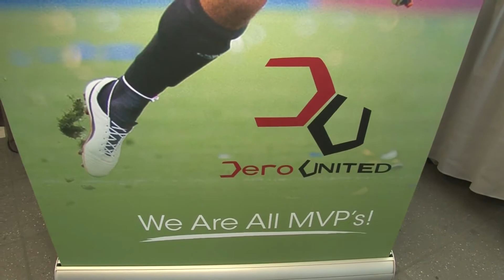Dwayne DeRosario, DeRo United Youth Soccer Tour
Dwayne DeRosario, DeRo United Youth Soccer Tour,  Major League Soccer's 2011 MVP.Dwayne DeRosario was at the OSA Centre this past May 6, 2012, enjoying and training over 200 Youths. Anthony Totera interviews The 2011 MLS Golden Boot winner along with event highlights